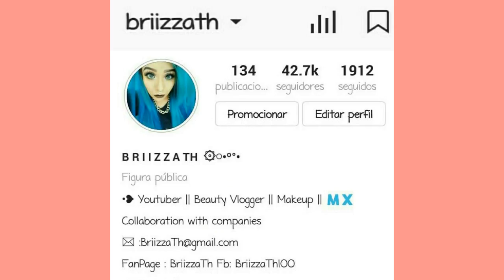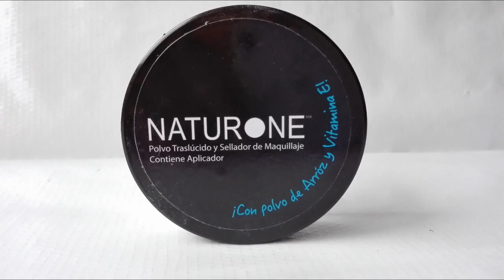Maquillaje con Naturone